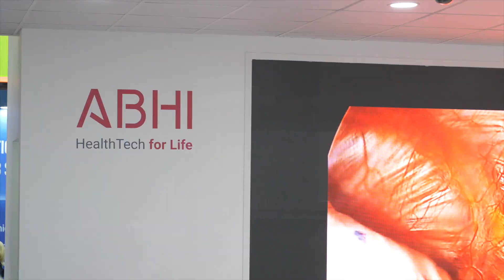Professor Shafi Ahmed, world's most watched surgeon speaking to Arab Health TV 2019